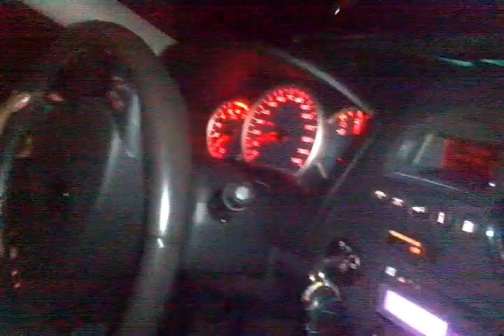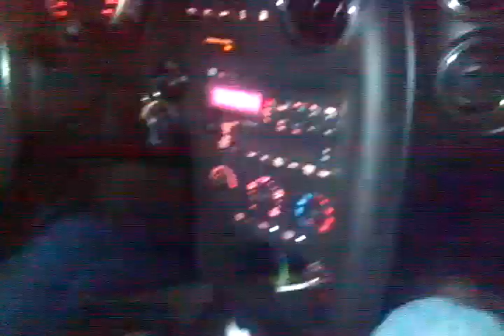Chillin wit laurice